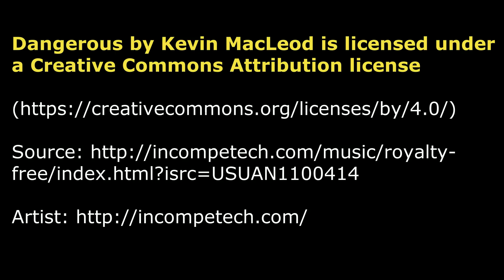Spiderman vs captain america | captain america vs ironman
part 2 of stopmotion inspired by captain america civil war.
in part 1, ironman and captain america fight it out between themselves and spiderman joins ironman.

This is part 2 where spiderman fights it out with captain america.
stopmotion captain america vs spiderman
stopmotion spiderman vs captain america
stopmotion spiderman vs captain america vs ironman
stopmotion spiderman vs captain america vs ironman vs hulk
avengers stopmption